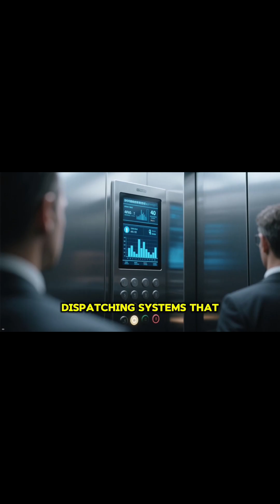How Elevators Work (Explained in 2 min)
Learn how modern elevators work and why they’re one of the safest and most important engineering innovations in the world. 🚀

In this video, we break down:
• How traction elevators lift the car
• The role of the motor, drive sheave, and counterweight
• Advanced safety braking systems
• Smart controls and energy-saving technology

Whether you’re a student, engineer, or just curious, this video will help you understand the technology that makes tall buildings possible.

📜 Copyright & Disclosure
Script generated with ChatGPT (OpenAI)
Video edited and produced in CapCut.
No copyrighted materials were used without permission.